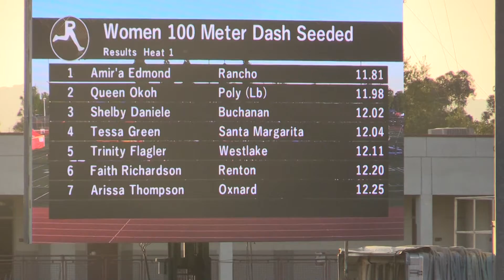Arcadia Invitational: Girls Seeded 100m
Tessa Green runs a season best in the 100 with her time of 12.04.